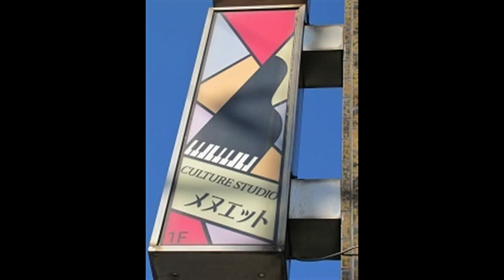水あそび 東クメ作詞・滝廉太郎作曲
みずをたくさん　くんできて
水鉄砲で　あそびましょう
１・２・３・４　シュッ　シュッ　シュッ